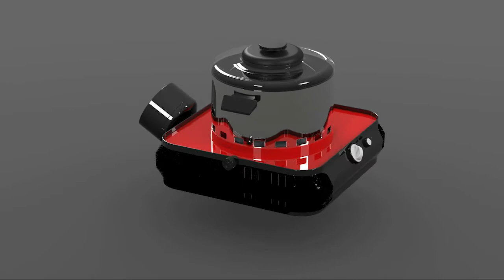Camping Stove Product Proposal Video - Final Year Design Loughborough University